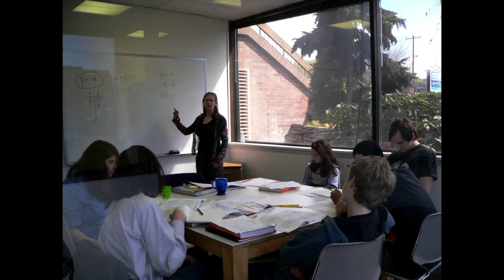PSCS in photos 2011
This is the slideshow that was presented at the 2011 PSCS Student Showcase.